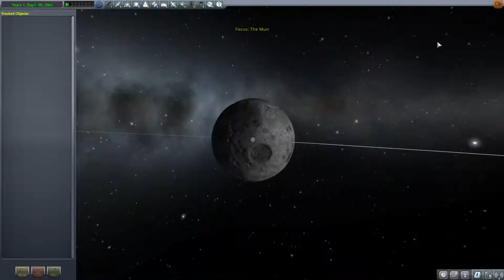Auf zum Mun Teil 47 -- Nicht so einfach von Oben -- Kerbal Space Program Lets Play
In meinen Kerbal Space Program Lets Play wird eine Probe von weit Oben eingesammelt.